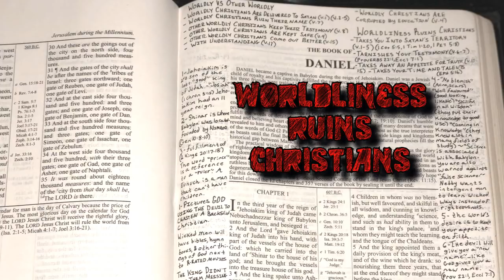WORLDLINESS RUINS CHRISTIANS (DANIEL CHAPTER 1)